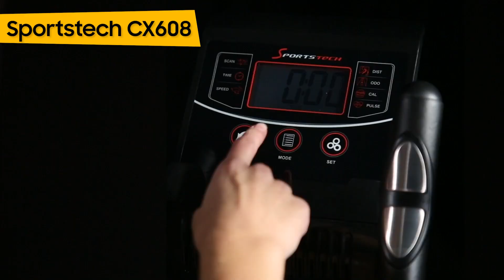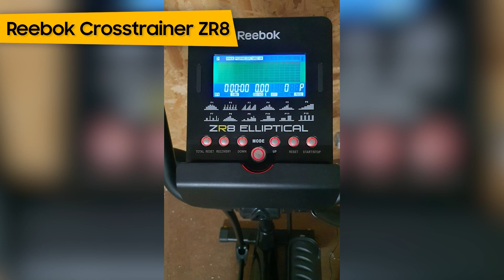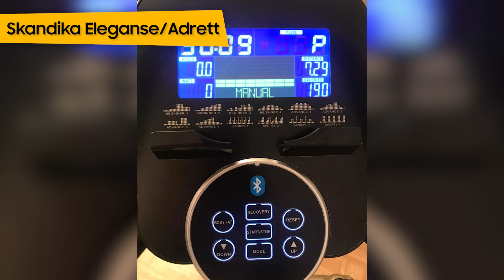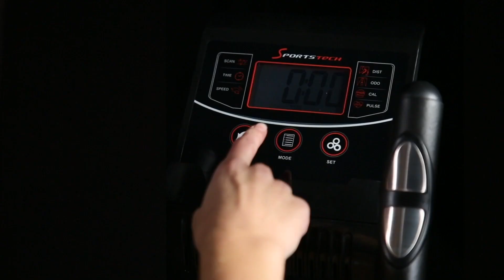TOP–7. Die besten Cross­trai­ner für Zuhause. Test & Vergleich 2023 | Deutsch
HIROLLOP